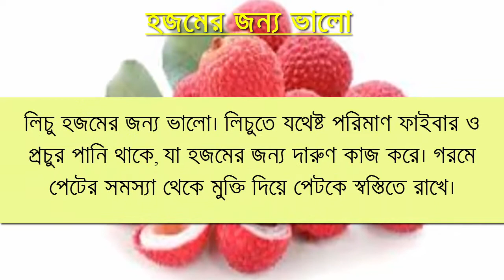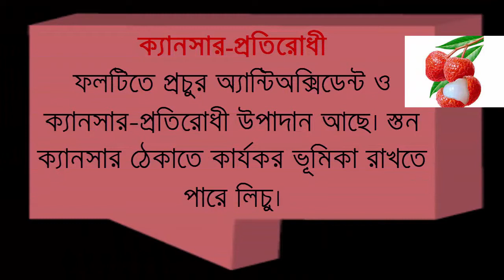লিচুতে আছে স্বাস্থ্যকর অনেক গুন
লিচুর মৌসুমী ফল।লিচু পছন্দ করে না এমন মানুষ খুজে পাওয়া দুস্কর। বাজারে সবার মঙ্কারে রসে টসটসে এই ফল। লিচুর জন্য যারা উদ্‌গ্রীব, তারা হুমড়ি খেয়ে পড়ে বাজারে। লিচুতে স্বাস্থ্য উপকারিতা পাওয়া যায় তা দেখে নেওয়া যাক।

আমাদের দৈনন্দিন স্বাস্থ্য সংক্লান্ত ও  যৌন বিভিন্ন সমস্যা ও সমাধান নিয়ে আলোচনা করে  HealthSolutions87 চ্যানেলটি । সকল স্বাস্থ্য তথ্য,টিপস,ব্যাধি,রোগ জিজ্ঞাসা,ঔষধ,স্বাস্থ্য সেবা,হেলথ বার্তা,হেল্থ টিপস বাংলা,বাংলা হেল্থ টিপস,পুরুষের স্বাস্থ্য,পুরুষ স্বাস্থ্য,যৌন স্বাস্থ্য,যৌন টিপস,নারীর স্বাস্থ্য,নারী স্বাস্থ্য স্বাস্থ্য-কথা জানতে চোখ রাখুন।